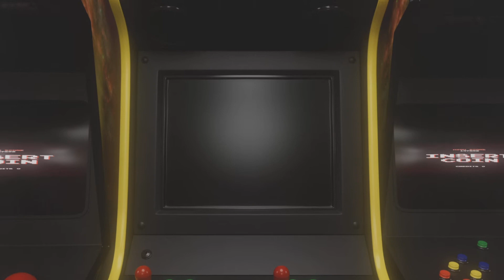FORTNITE CHAPTER 4 SEASON 5: PLANES ARE BACK! ! !